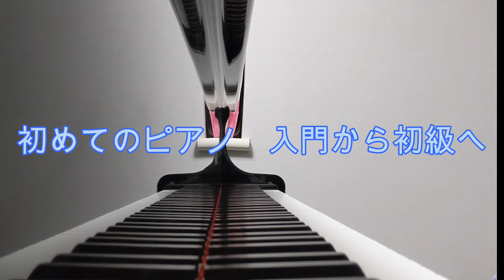初めてのピアノ～入門から初級へ～ ＃３ 草競馬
子供たちにレッスンしていて、片手弾きから両手奏に移る、いよいよこれからピアノが楽しくなるぞ！！という時に出会えたらいいなと私が思う曲を少しずつアップしていきます。
選曲の参考にして頂ければという思いで作成していますので、練習アドバイスは最小限にしています。

使用楽譜：全音楽譜出版社　キラキラピアノ「こどものポピュラーメロディーズ」１
轟千尋　編曲　　30ページ

◎平野裕樹子プロフィ―ル
日本大学芸術学部を総長賞を得て首席で卒業。パリ、エコール・ノルマルで開催された「International Summer Sessions」に於いてG.ムニエ、P.アントルモンの特別マスタークラスを受講し、選抜者によるファイナルコンサートに出演。ディプロム取得。
イタリア、チェコ、フランスで開催された国際音楽祭に招かれコンサートに出演、東京で9回にわたりソロリサイタルを開催するなど、国内外で演奏活動を行う。
現在、室内楽と邦人作品の普及を目指すフォッシオー主宰。
日仏現代音楽協会、練馬区演奏家協会各会員。千葉市文化振興財団アーティストバンク所属ピアニスト。